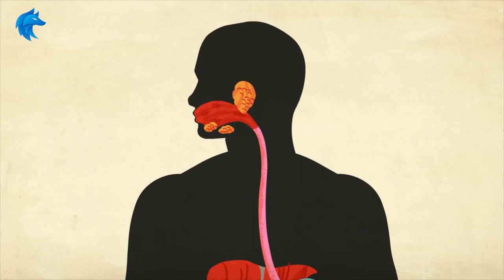Semen Retention Will Turn You Into A BILLIONAIRE (EASY)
Always seek advice from your own professional advisors.